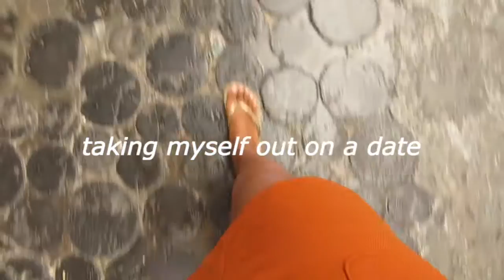A Date Day ft. Me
Took myself out on a date to teach myself how to be more of a strong ass, independent womxn.
Result: I enjoyed my company more than I probably should have.